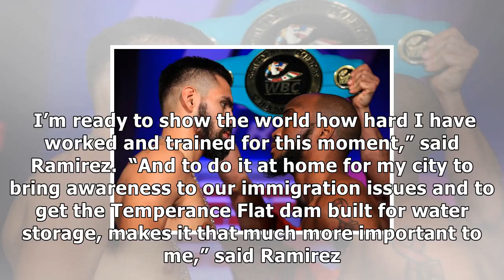Photos: jose ramirez, mike reed - ready for battle in fresno